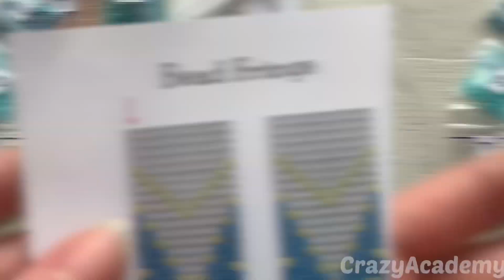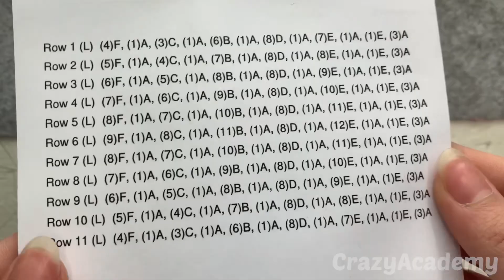Native American Style Fringe Beaded Earrings | Easy to make hoop earrings | Brick stitch tutorial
CrazyAcademy would like to present you new amazing and original kit to make bead fringe earrings with hoops.

Kit to make Earrings
or connect me on Instagram to get FREE pattern.

✅Materials used:
- Preciosa Czech beads size 10;
- Beading Thread;
- Beading Needle;
- 1 pair of earrings hooks and hoops;
- Pattern.

With the help of this video you will learn how to create the Fringe Earrings from scratch. You will find out what kind of materials are required for this project. After completing this Tutorial, you will know how to create your very own earrings with by just playing with different colours.

to view other Jewelry Making Kits and Tutorials.

My handmade beading kits are of the highest quality. I put a lot of time and effort into making the most fun and professional beading kits possible. I take great care in building each kit making sure that everything is included, clearly labeled, and carefully packaged so you, or your intended recipient, will have a great beading experience.

There's nothing like opening up a CrazyAcademy Kit, exploring all of the pretty materials, and being able to dive in and get started on your project right away.

💗Follow my group on Facebook to get FREE patterns and interesting diy tutorials. This group is created for my Crazy Beaders who loves and creates things from seed beads.